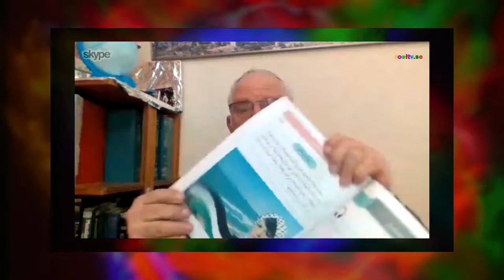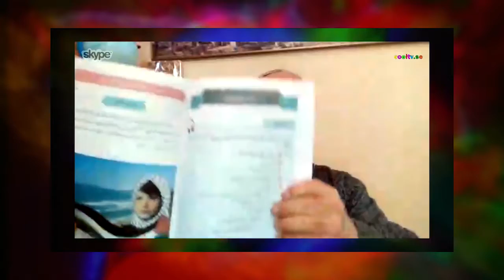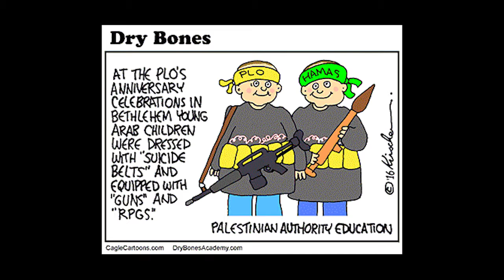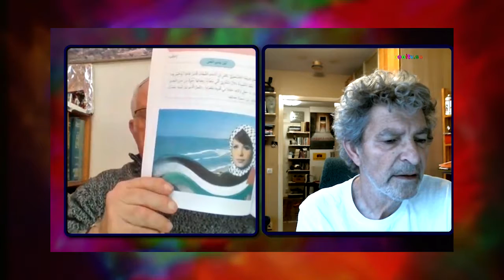behind the scean with david bedian